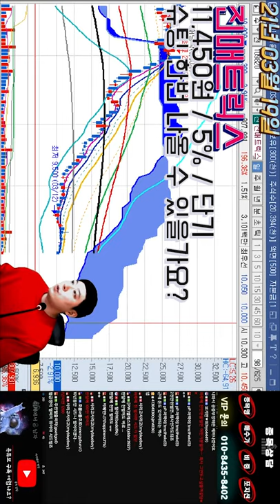[Youtube shorts][진매트릭스]바닥 다진 후 슈팅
1분 투자로 실력 급등하기!!
차트, 공시, 종목분석과 액션까지 다양하게 준비해봤어~

"오해를 이해로 바꿔드립니다"
"미래에서 온 듯한 종목상담"

종목상담 / 주식교육 / 공개추천
실시간 주식 방송 평일과 일요일 PM 7:30!

- 종목상담

    미래에 대한 힌트는
    차트가 말해주고 있다!

- 기초부터 심화까지! 주식교육

    매매의 기초! '복무신조'
    다양한 액션을 읽는 법까지

- 공개추천

    42 종목 중 39 종목 수익!
    3 종목 진행중!

공개추천주와 시청자, VIP회원들의
실현 손익이 궁금하다면 네이버카페로!
네이버 검색창에 'PW Investment' 검색!